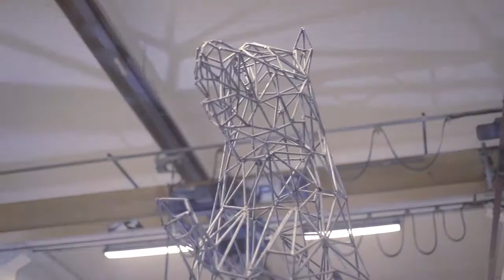KAFTSOUL | Barış Kareli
Barış Kareli | Sculptor

We keep on monitoring the world of the people who believe everything they contact with should
mean something and have a purpose in life.
As a sculptor, Barış is a part of this world.

KAFT SOUL - 2017
Barış Kareli | Heykeltraş

Yaşamın içinden geçip giderken, dokunduğu her şeyin bir anlamı, bir amacı olması gerektiğini düşünenlerin dünyasındaki hallerimizi görüntülemeye devam ediyoruz. Barış da heykeltraş kimliğiyle bu dünyanın bir parçası oldu.

Tüm video ve fotoğrafları incele